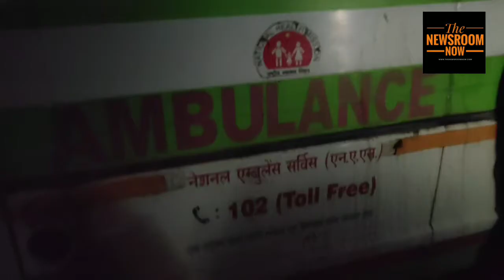हिमाचल प्रदेश के सोलन के कुमारहट्टी में रविवार की दोपहर एक तीन मंजिला होटल जमींदोज हो गया। इस भवन मे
हिमाचल प्रदेश के सोलन के कुमारहट्टी में रविवार की दोपहर एक तीन मंजिला होटल जमींदोज हो गया। इस भवन में करीब 42 लोग थे। यहां भोजन करने के लिए रुके सेना के 30 जवान भी दब गए। हादसे में सेना के जवानों सहित 15 लोगों की मौत की आशंका जताई जा रही है, दो शव निकाले गए हैं। सेना के तीस में से 17 जवानों को घायल अवस्‍था में निकाला जा चुका है, जिनमें दो की हालत गंभीर है। 13 जवान मलबे में दबे हुए हैं, जिनका अभी तक कोई सुराग नहीं लग पाया है। आठ लोगों को भी रेस्‍क्‍यू किया गया है। भवन मालिक साहिल कुमार का परिवार भी यहीं रहता था, गनीमत रही कि हादसे के वक्‍त बच्‍चे बाहर खेल रहे थे। लेकिन साहिल कुमार की पत्‍नी अंदर दब गई थी, जिसे गंभीर हालत में बाहर निकाला गया।